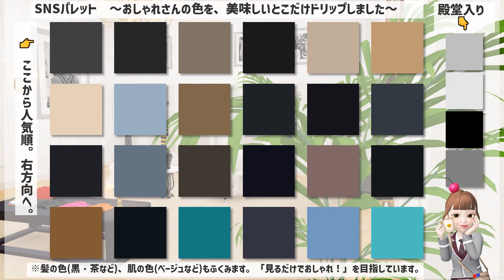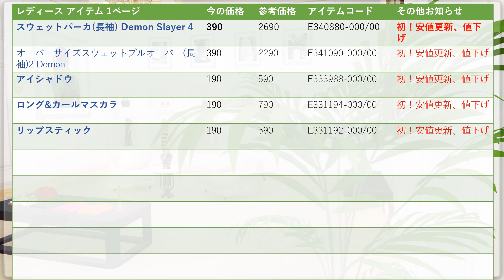【ユニクロ、GU】値下げがやばすぎる！３９０円パーカー、１９０円コスメ！？。 ／／★骨格早見表★だれでもおしゃれコーデ表★似合う色コーデ見本★サイズ早見表付き★レディース(女性)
お菓子１つガマンでパーカーが買えちゃいます。
ジーユーの人気の値下げアイテムをまとめました。
レディース(女性👩)メンズ(男性👨)を、「似合う色」と「似合う着こなし(コーデ)」の解説とサイズ早見表(150cm、158cm、165cm)付きで紹介します。

00:05 オープニング

00:17 サマリー

02:07 アイテム一覧　レディース

00:43 リップスティック

00:53 ロング&カールマスカラ

01:03 アイシャドウ

01:13 オーバーサイズスウェットプルオーバー(長袖)2 Demon Slayer

01:33 スウェットパーカ(長袖) Demon Slayer 4

02:11 アウトロダクション

02:21 終わり

02:39 登録

ジーユーの値下げです。